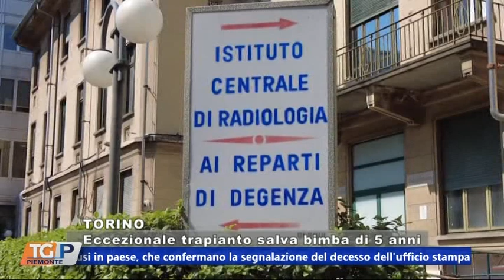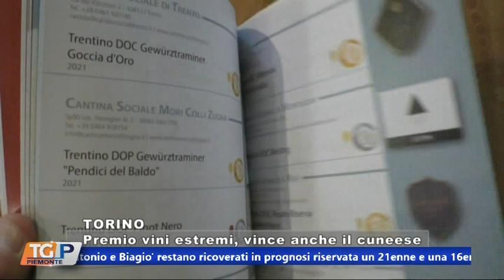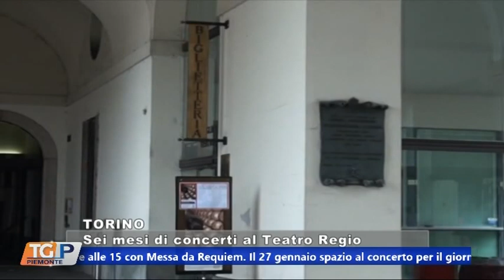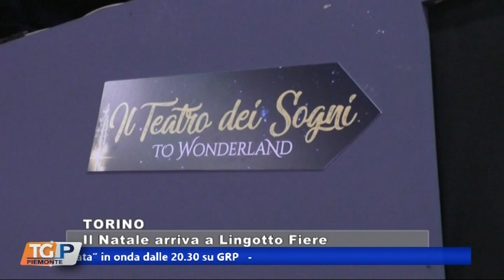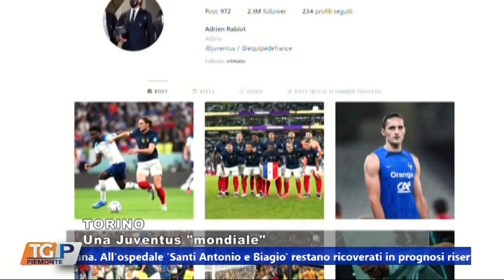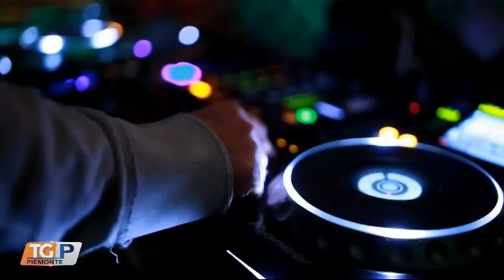TG 12.12.22 GRP TELEVISIONE